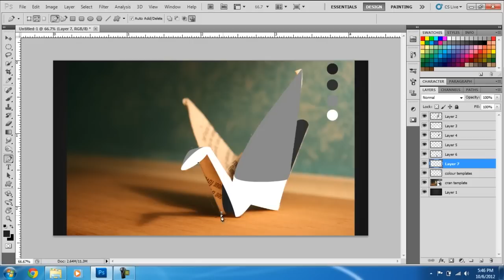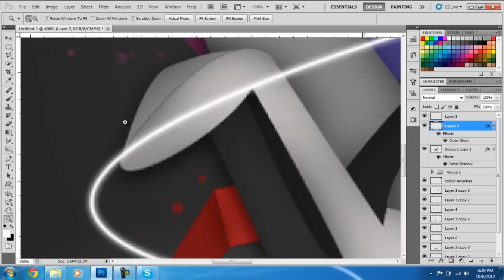The Paper Crane Speed Art // Primo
Hey guys here is my first speed art on this channel and i hope you like it. Please leave a like if u enjoyed :D I also made a portfolio for this channel where you can see all my work so click here to see the final image.